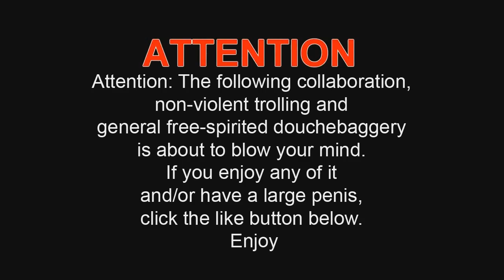MW3 - Passive Aggression Fun! (With Extra Footage)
MW3 - Passive Aggression

MW3 Funny
MW3 Passive Agression
MW3 KYR SP33DY
MW3 Getting Killed my 30 MOABs